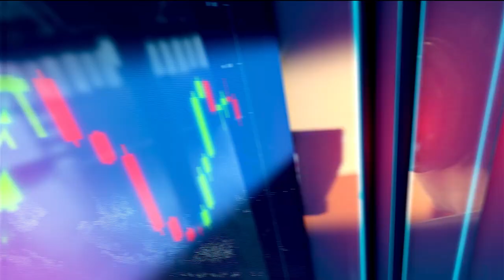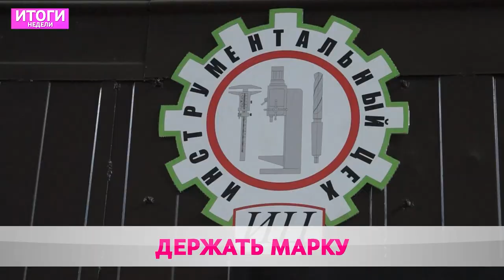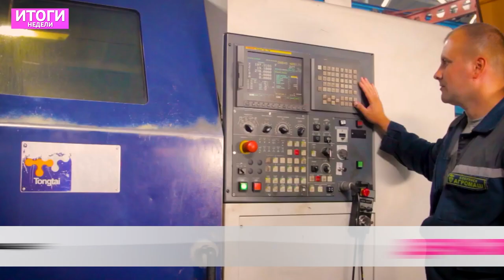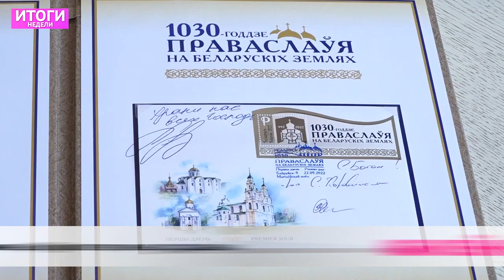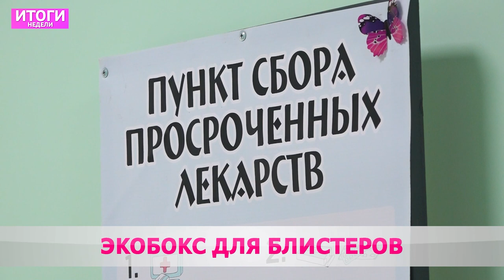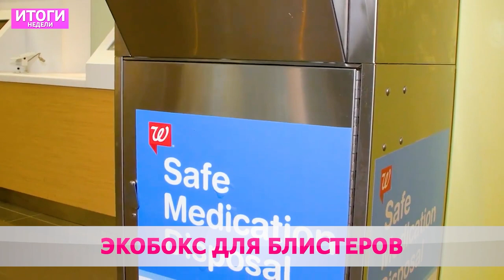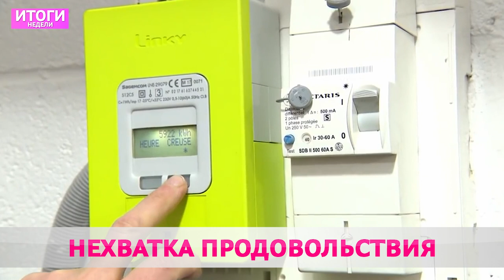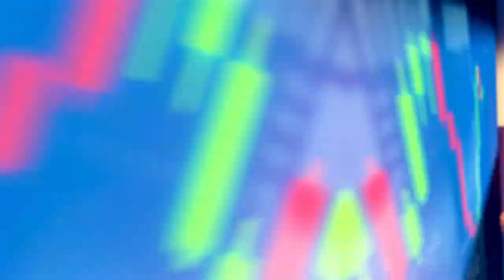Итоги недели 25 09